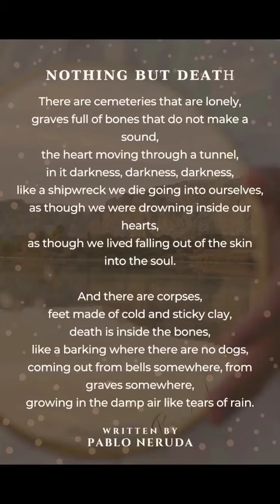The Truth About Death 💀🌹 NOTHING BUT DEATH 😔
मृत्यु एक अंतिम सत्य ।। OSHO ।।osholife

black screen status balochi song kamran dad, black screen status birthday, TrendingStory SadHindi UrduShayari Imovie Black Screen Status Shayari Status Story Status Black Screen Whatsapp Status Very Sad Whatsapp Status New Poetry Whatsapp Status Imovie Black Screen Poetry Shayari Status Bhulati hai magar jane ka nai shayari status Heart Touching Poetry.
Heart Touching Shayari black screen status
new latest corona shayari hindi urdu poetry on virus melababumelabacha mth X

philosophy of death X

philosophy tube X

philosophy of life X

death philosophy X

philosophy death X

the meaning of death philosophy X

how to confront death philosophy X

philosophy lecture X

the philosophy of facing death X

philosophy podcast X

death the philosopher X

the philosopher death X

fear of death X

the philosopher X

existential philosophy X

philosophy (field of study) X

the meaning of death philosophy and psychology X

memento mori: the philosophy of facing death Xlife after death X

true life crime X

true life ty show X

true life episodes X

true life crime show X

true life nev schulman X

life and death X

true life X

true life crime nev schulman X

true life crime full episodes X

mty true life X

mty true life crime X

true life crime series X

true life crime first episode X

life X

what is the true meaning of life X

death X

the true meaning of life X

true crime X

is there life after death X

true X

the true meaning of life and purpose Xshorts X

life X

the life of death X

youtube shorts X

life after death X

death X

life changing stores X

the death of homelander X

true stories X

after life X

what is life X

reality of womens life X

ytshorts X

searching for something in life X

comic short stories X

short X

searching in life X

sad reality of life whatsapp status X

how michael jackson died in real life X

sad reality of life X

life quotes X

homelander death X

a short story motivational X

life moments X

death poems X

death X

poems about death X

death poem X

sad poems about death X

poems X

poem about death X

a poem about death X

poem on death
death poem english
the fear of death poem

about death X

short death poem X

funeral poems X

muslim poems X

inspirational poems X

death be not proud by john donne X

death is nothing at all poem X

sad poems X

inspirational poems in english X

rumi poems X

funeral poems for a mother X

sad poem beats Xdeath X

reality tv X

reality of death X

near death experience X

near death experiences X

reality starn yo